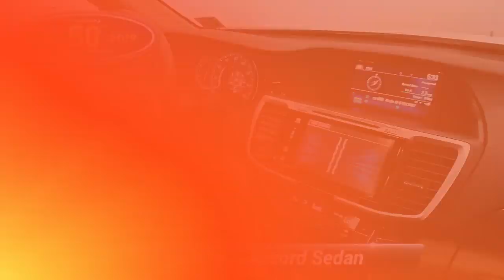Used 2016 Honda Accord Sedan EX-L, Manahawkin, NJ P83305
Causeway Cars

White 2016 Honda Accord EX-L FWD 6-Speed Automatic 3.5L V6 SOHC i-VTEC 24V Carsmart Certified, Comprehensive 100+ point inspection! 6 Month 6,000 Mile Limited warranty!, Complimentary carfax history report!, Complimentary Oil Changes and loaner cars! Plus available EXTENDED protection available!, "Buy Smart with Carsmart Certified best in class benefits". Low no haggle pricing!.21/34 City/Highway MPGAwards:* ALG Residual Value Awards * 2016 KBB.com Brand Image Awards2016 Kelley Blue Book Brand Image Awards are based on the Brand Watch(tm) study from Kelley Blue Book Market Intelligence. Award calculated among non-luxury shoppers. Kelley Blue Book is a registered trademark of Kelley Blue Book Co., Inc.Every pre-owned vehicle comes with the Causeway Advantage. Complimentary oil changes for the life of the vehicle, loaner cars, and multi point safety inspections. Ask us how you can make money using our Causeway Referral Program. *Synthetic and Diesel vehicles will get a $30 credit towards oil change.

[RLVID:3892:73feebcf303013c9:a26ac9122ff797e4:1]